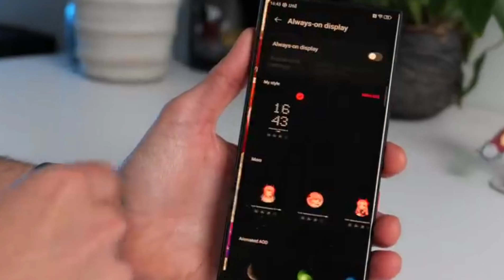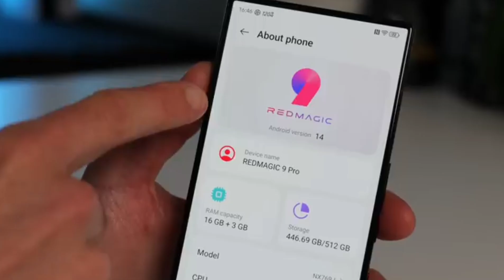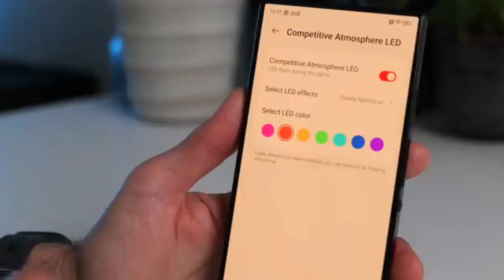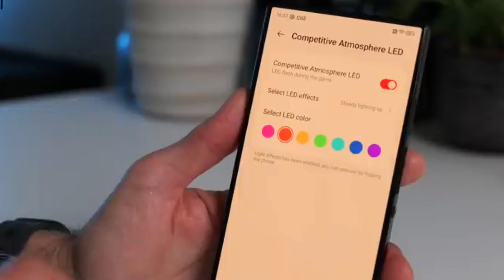جميع مواصفات Red Magic 9 Pro عيوب و مميزات ومراجعة كاملة لهاتف ريد ماجيك 9 برو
جميع مواصفات  ريد ماجيك 9 برو عيوب و مميزات ومراجعة  Red Magic 9 Pro
فى هذا الفيديو نستعرض
سعر Red Magic 9 Pro
مواصفات Red Magic 9 Pro
عيوب Red Magic 9 Pro
مميزات Red Magic 9 Pro
مراجعة Red Magic 9 Pro
ببجى Red Magic 9 Pro
كاميرات Red Magic 9 Pro
سعر  ريد ماجيك 9 برو
مواصفات  ريد ماجيك 9 برو
عيوب  ريد ماجيك 9 برو
مميزات  ريد ماجيك 9 برو
مراجعة  ريد ماجيك 9 برو
ببجى  ريد ماجيك 9 برو
كاميرات  ريد ماجيك 9 برو